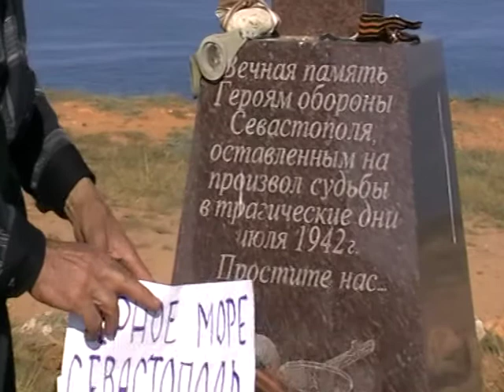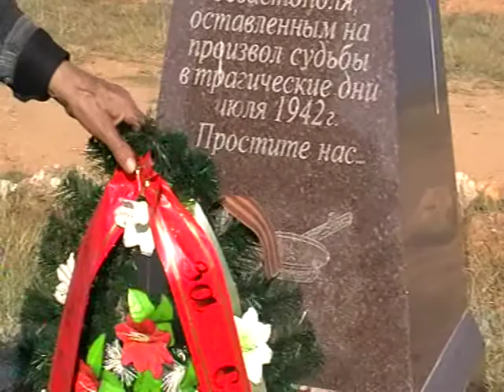2013-06-24 - Остановка Игнатий Лапкин в Севастополе у памятника 215